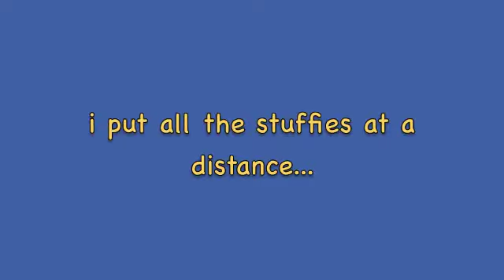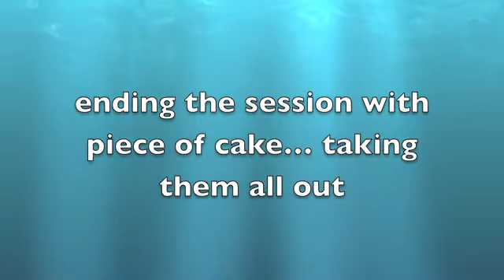mmm session: Put In & Take Out